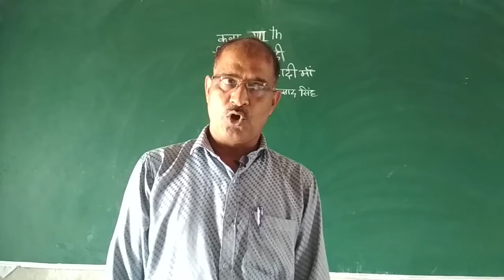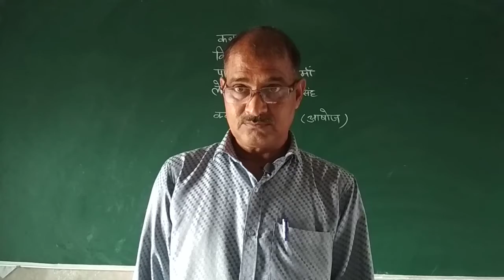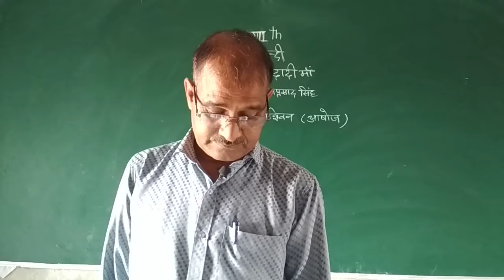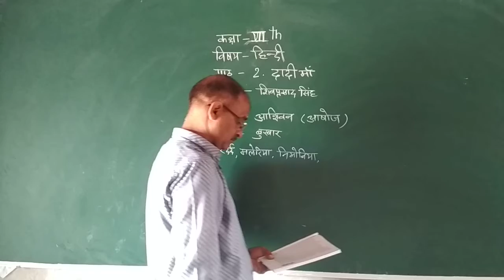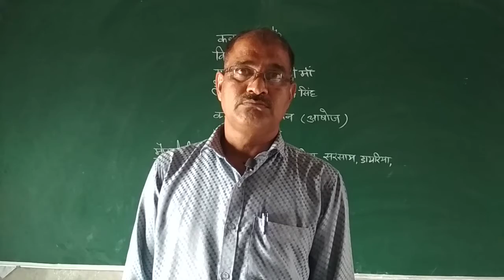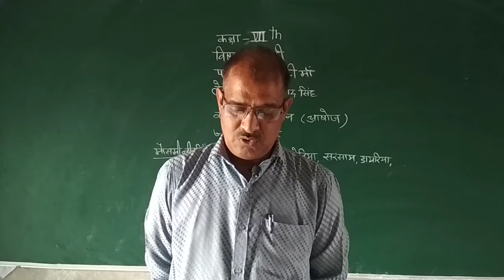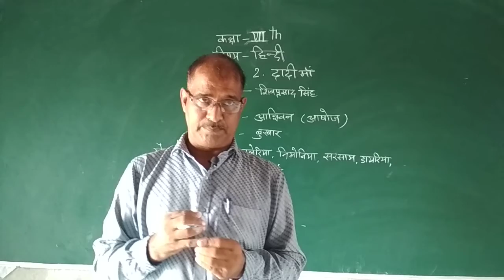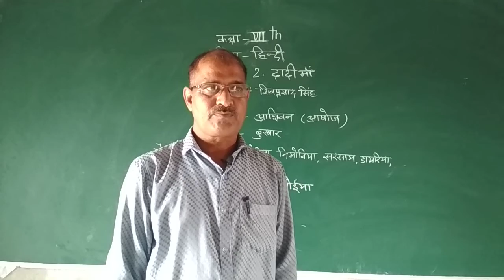7 hindi day 8